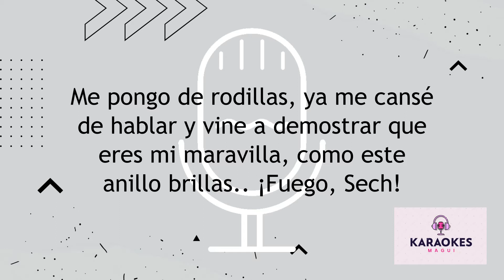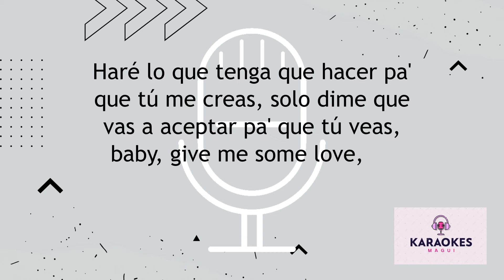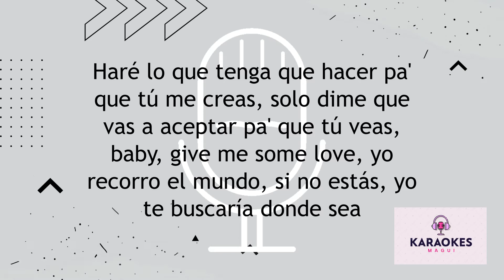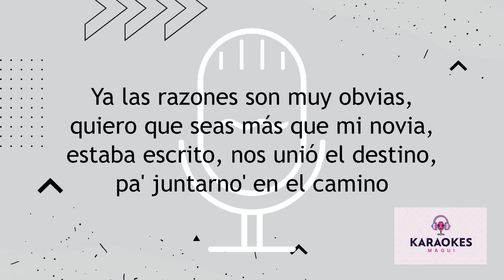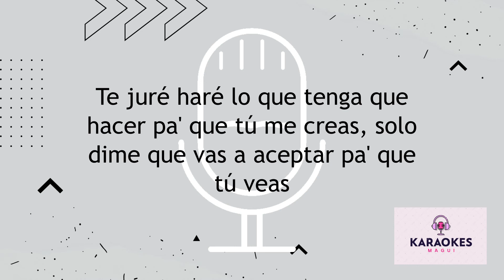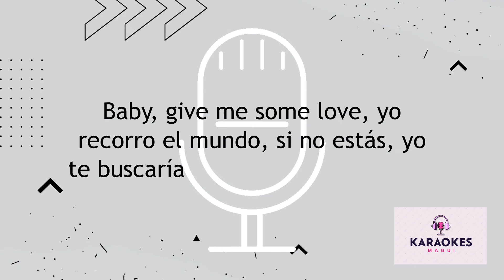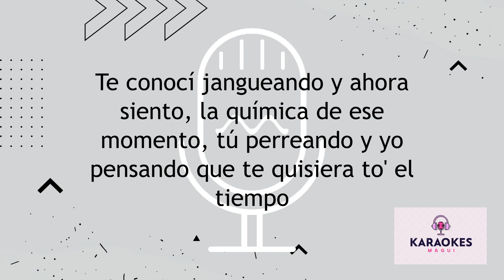Para siempre - Daddy Yankee, Sech - Karaoke